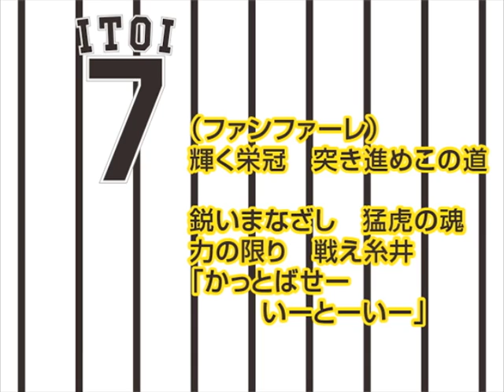7 糸井嘉男選手 ヒッティングマーチ